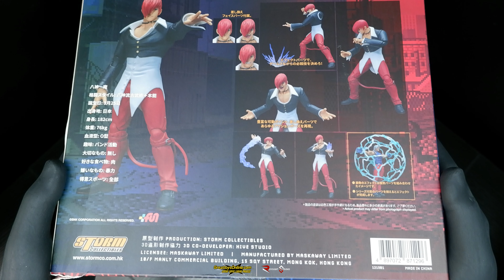Storm Collectibles Iori Yagami - EPISODE 11